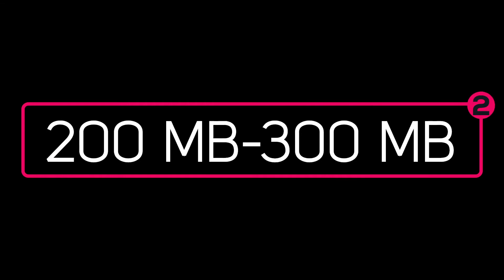Airtel 5G, 5G Test, Testing Smartphones, 5G Speed 🔥🔥🔥